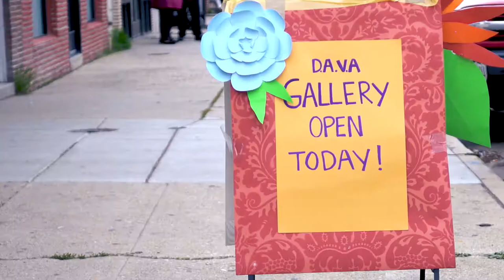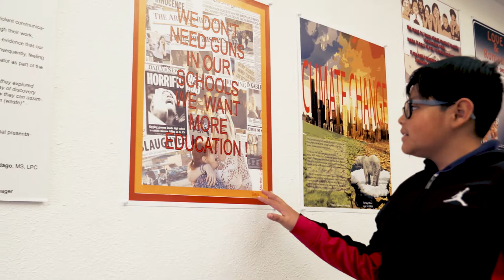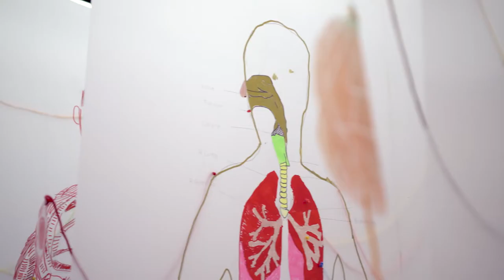Susan Jenson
In the newest of Bonfils Stanton's annual awards, we honor Susan with the Arts and Society Award for her 20-year long commitment to Downtown Aurora Visual Arts.

DAVA is the arts organization we all dream of -- intellectually curious, radically inclusive, consistently playful, and exceptionally effective. Learn more about what makes Susan and her work so incredible.